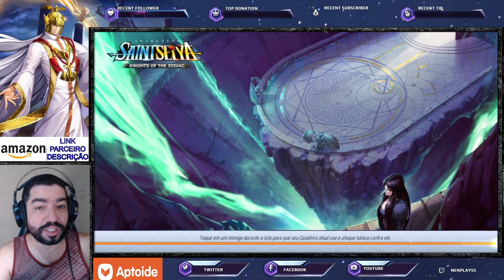Semana Farta de Eventos de Gemas e Fragmentos de Livros Azuis. Atualização Saint Seiya Awakening